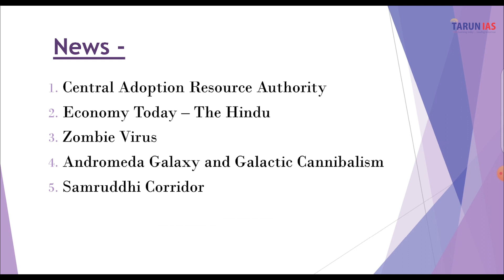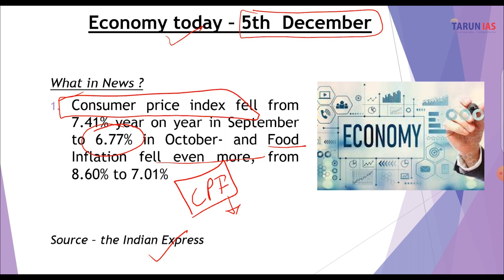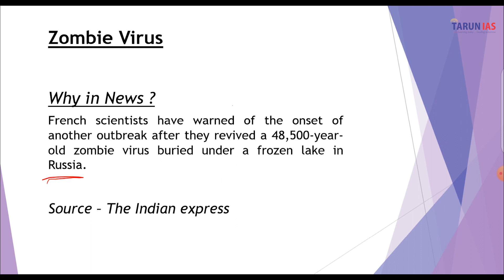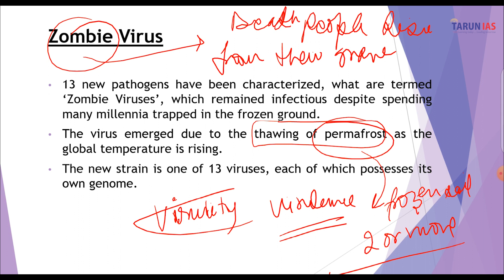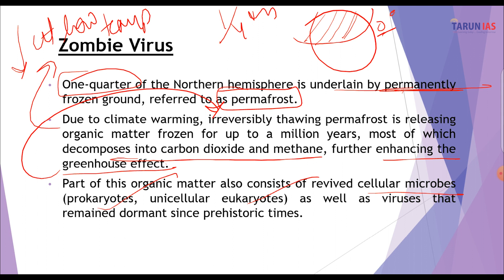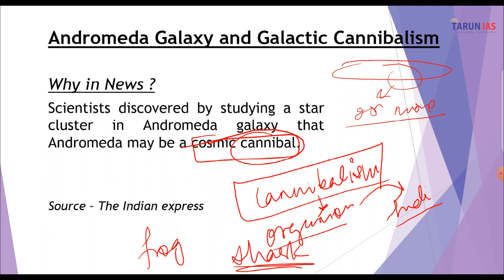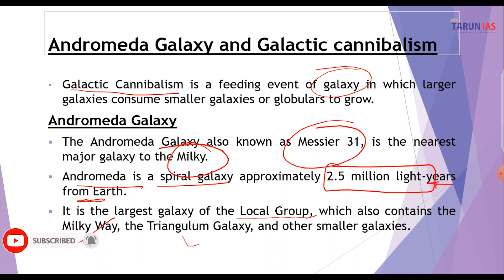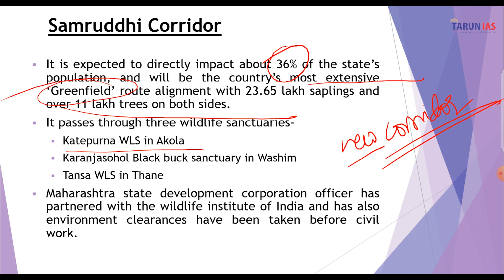What Is Zombie Virus? | Daily Current Affairs | Andromeda Galaxy | 5th Dec'2022 | Tarun IAS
Today we are covering the most important News which is relevant for UPSC and other govt. exams
 Topics:
Central Adoption Resource Authority
CARA organized 10 State Orientation Programmes, and Interactive meets with more than 700 Prospective Adoptive Parents and Adoptive Parents.
Economy today – 5th  December
Consumer price index fell from 7.41% year on year in September to 6.77% in October- and Food Inflation fell even more, from 8.60% to 7.01%
Zombie Virus
French scientists have warned of the onset of another outbreak after they revived a 48,500-year-old zombie virus buried under a frozen lake in Russia
Andromeda Galaxy and Galactic Cannibalism
Scientists discovered by studying a star cluster in Andromeda galaxy that Andromeda may be a cosmic cannibal.
Samruddhi Corridor
Prime minister will inaugurate the first phase of the 701 km ‘Hindu Hrudayasamrat balasahab Thackeray Maharashtra samruddhi mahamarg’ on December 11, 2022